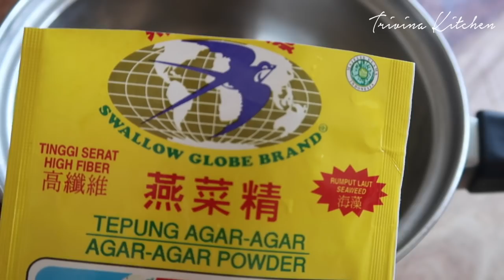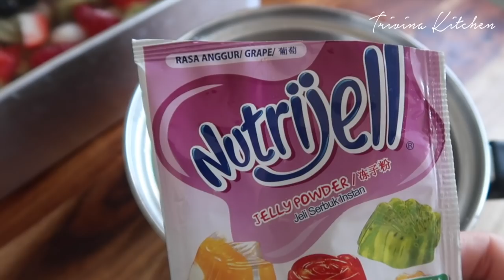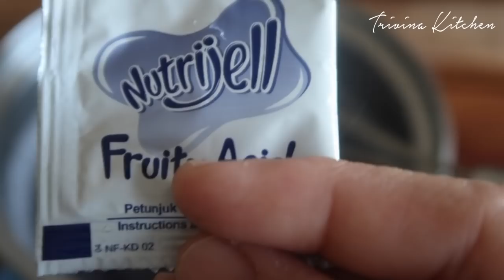PUDING LAPIS BUAH | Agar Jelly Fruit Cake Recipe | Trivina Kitchen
Kali ini buat yang seger-seger lagi yahh..buat puding lapis buah yang gampang banget buatnya👍👍😄, pakai buah-buah yang lagi musim disini (kecuali leci beli kalengan☺) Karena lagi musim jadi harganya murahh bangett😄...
Buah yang pakai bebass yaa, sesuaikan sama yang ada, tapi lebih bagus kalau dipakai buah yang warna-warni yaa biar pudingnya jadi cerahh dan mengoda selera buat dimakan😂😂
🌸Puding Lapis Buah🌸
loyang ukuran 24cmx10cmx7cm
Untuk 10 potong puding ukuran sedang
🌸Bahan-bahan Lapisan Pertama (lapisan buah):
1 bungkus (7gr) bubuk agar-agar tanpa rasa (merek swallow)
100gr gula pasir
900ml air
potongan buah sesuai selera (strawberry, kiwi, lychee, blueberry)
🌸Bahan-bahan lapisan kedua (lapisan jeli):
1 bungkus (15gr) bubuk jeli rasa anggur (merek nutrijel)
120gr gula pasir
500ml air
🌸Cara Pembuatan: Bisa dilihat di video langsung yaaa, atau dicek di website Trivina Kitchen di link ini😍😍
🌸Agar Jelly fruit Cake🌸
Mold Sized 24x10x7cm
For 10 pieces agar jelly cake
🌸Ingredients for 1st layer (fruit layer):
1 packet (7g) plain agar-agar powder (I used swallow brand)
100g sugar
900ml water
fruit slices, according to taste (I used strawberries, kiwis, lychees, blueberries)
🌸ingredients for 2nd layer (jelly layer):
1 packet (15g) Jelly powder, grape flavour (I used nutrijell brand)
120g sugar
500ml water

THANK YOU dan semoga bergunaa🙏😊😍❤❤